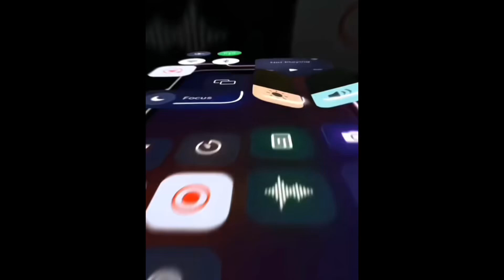Zeds Wallhop Per Difficulty Chart Obby [ALL STAGES] (new intro hehe)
Sorry for no upload in a while. Been busy doing other things. Feeling to lazy to list the game link and Roblox link and also my profile 🥱